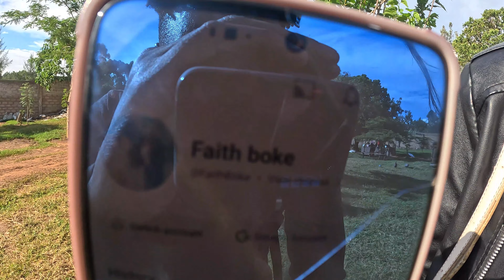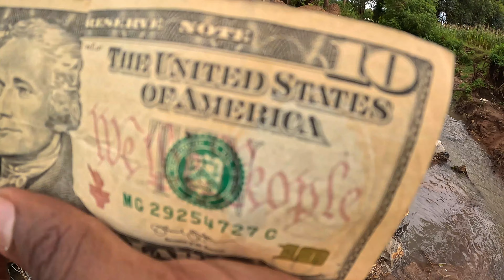Bathing - Village River Shenanigans (Kenya - Africa)